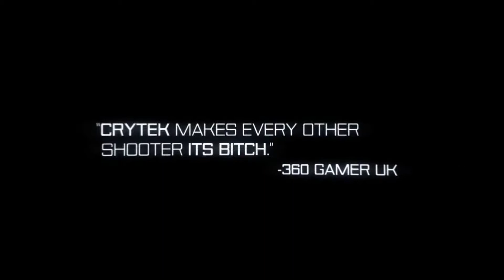Crysis 3 - Gameplay Trailer E3 2012